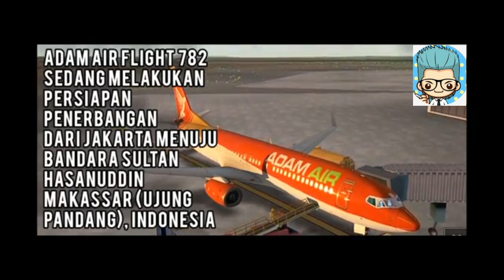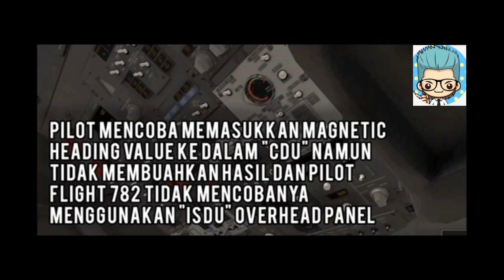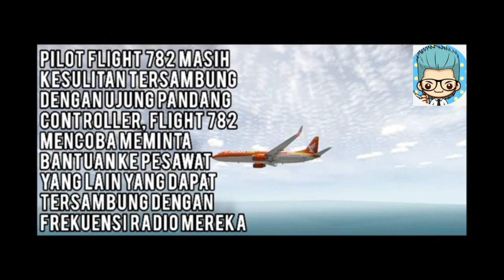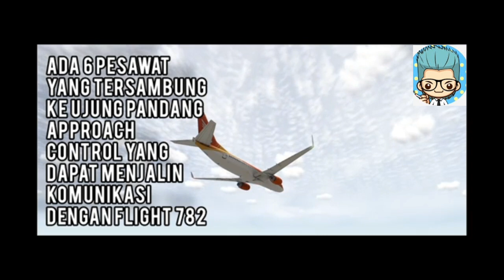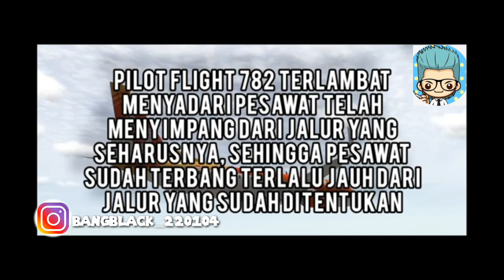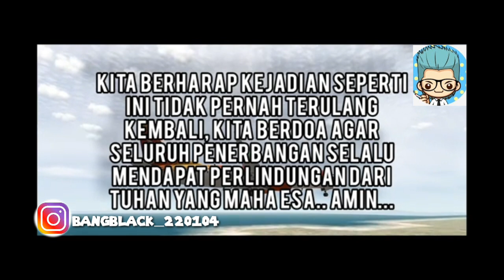Adam air 782✈✈nyasar ke tambaloka sumba✈apa yang sebenarnya terjadi?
jangan lupa klik tombol like,komen subcribe dan follow my instagram:@bangblack_220104,dengan kalian mengklik tomblo subcribe dan follow my instagram arti nya kalian memberi support ke pada saya supaya saya lebih rajin lagi untuk upload vidio,thanks you all bagi yang udah subcribe dan follow my instagram🙏🙏👍👍